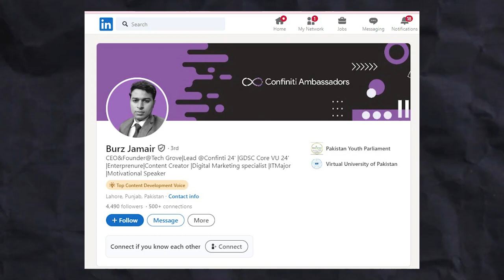How To Improve IT Skills | How to Set Goal In IT Field Skills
How to Set Goal In It Field Skills | How To Improve IT Skills |

Join our amazing Discord community for exclusive content, lively discussions, and fun events!